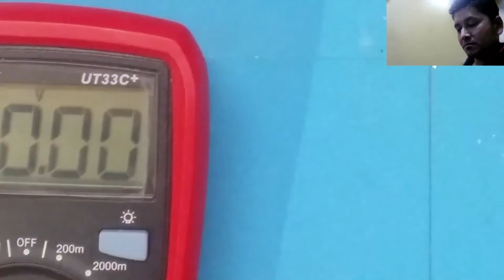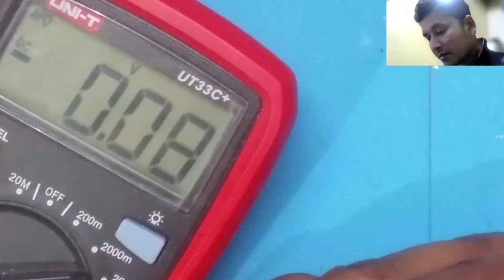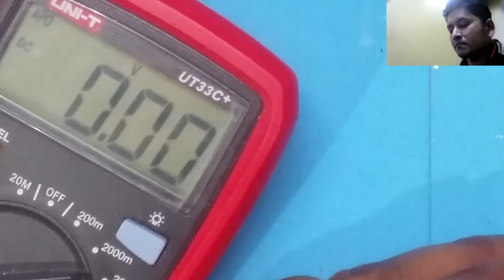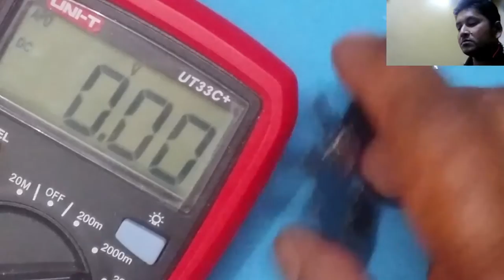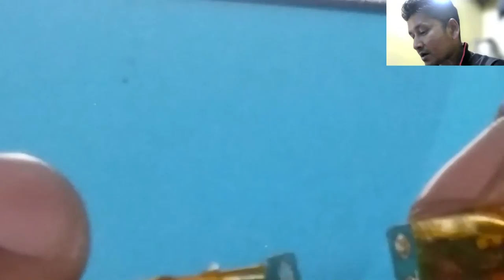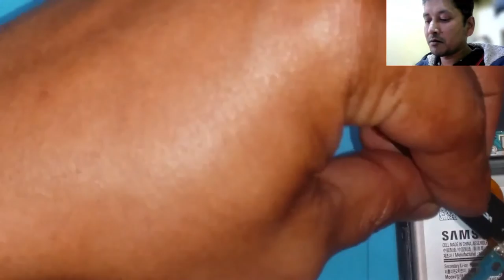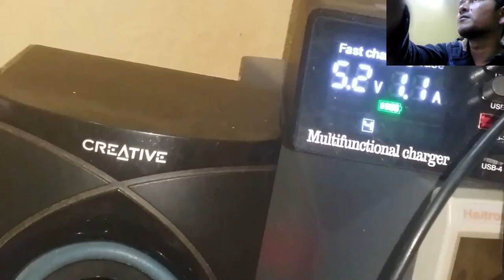Samsung A10 not charging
Hi. It's samsung A10. Dead. Not Charging.
Possible reason - Damaged USB port.
Let's have fun fixing and learn something.